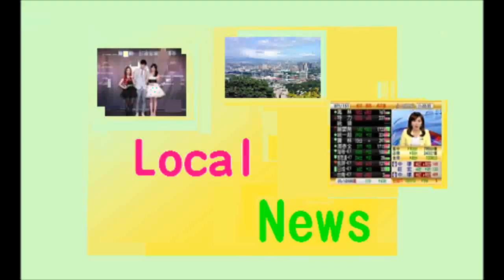熱帶低壓最快今天發展成颱風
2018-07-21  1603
107.7